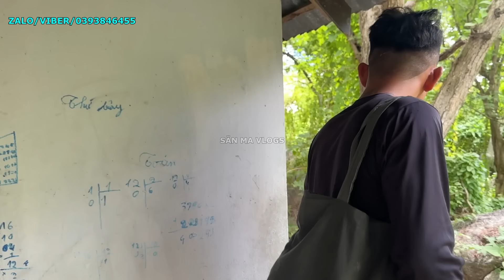Giật Mình Với Hình Dạng Của Những Vong Linh Được Gọi Là Âm Binh Đến Bắt Vong Bà Ta - Phim Ma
!*! Nếu trong khi đang xem phim có xuất hiện quảng cáo hãy xem hoặc click vào quảng cáo để ủng hộ tôi nhé.
🔰 STK NGÂN HÀNG :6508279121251:agribank ( Nguyễn Văn Tú )
🔰STK NGÂN HÀNG : 945252 NAM A BANK ( NGUYỄN VĂN TÚ )
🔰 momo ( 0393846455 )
🔰 Săn ma vlogs rất biết ơn quý cô chú anh chị đã ủng hộ và đóng góp kinh phí để săn ma vlogs có thể duy trì đam mê khám phá tâm linh và chia sẽ đến quý cô chú anh chị , săn ma vlogs xin chân thành cảm ơn...